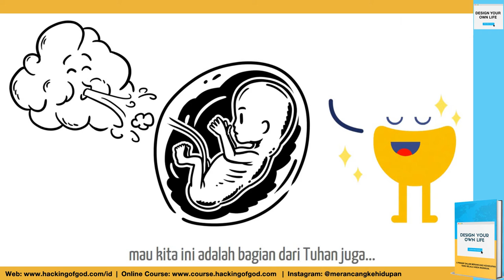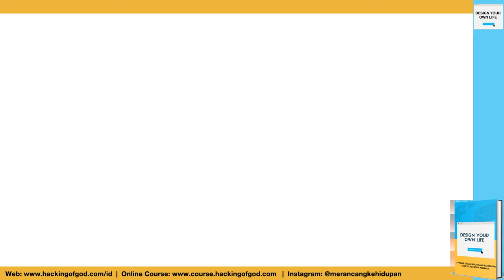Serial d'blu and d'yellow: Episode 3. Part 10 - Pikiran Bawah Sadar.